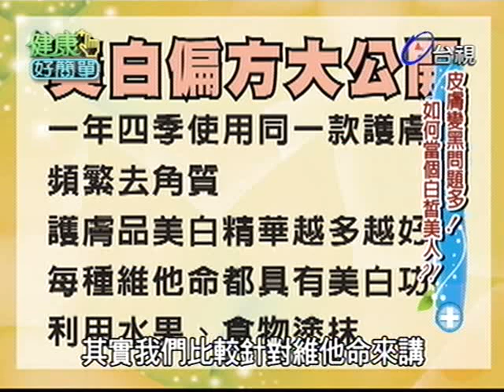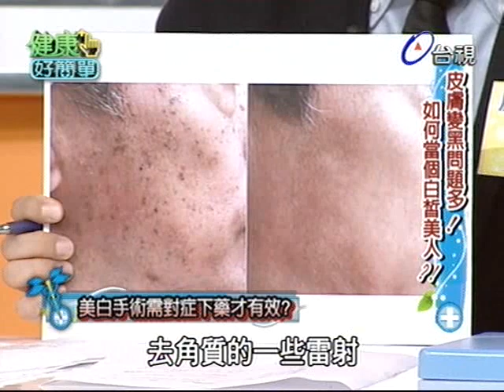健康好簡單 2012-03-27 pt.4/5 皮膚